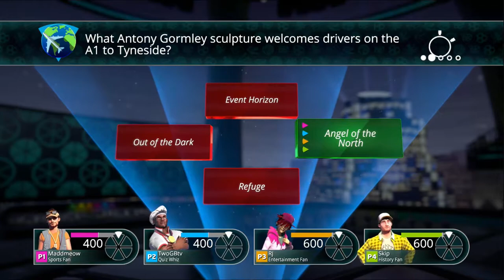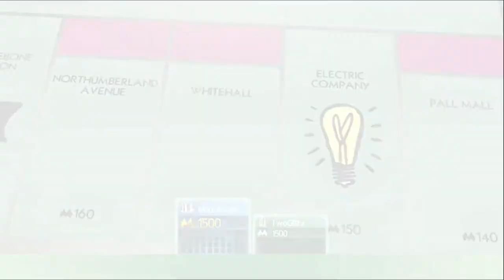2GB.tv Play: Hasbro Family Fun Pack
2GB discover the true meaning of family fun: bloodthirsty world domination.